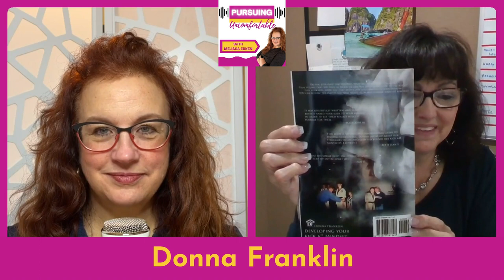Episode 63: Pursuing a Kick A** Mindset with Donna Franklin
Donna grew up very poor and hungry. Now, she is a highly successful real estate agent and a very busy entrepreneur. She prides herself on being the best she can be at everything she does. She loves helping people to be the best they can be, and loves her family, her dog and her friends.